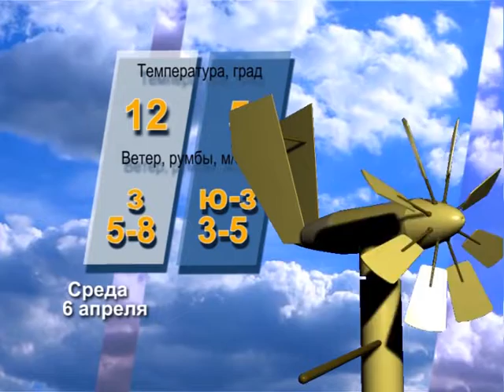Прогноз погоды на 6 апреля